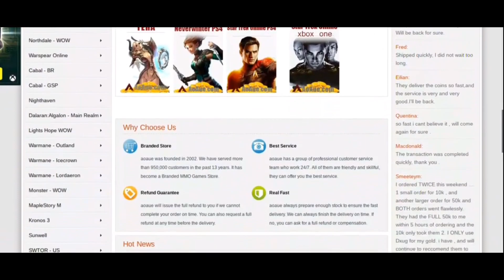Kid Is Mad Against Shields!!! (Rainbow Six Siege Funny Moments)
Today we are on Rainbow Six Siege having another one v one against a subscriber today. We play one match against him, he had the upper hand at first but when I started to come back, he got mad tight. He started to get mad at the end because he got killed by Blitz, and I found his reaction hilarious.